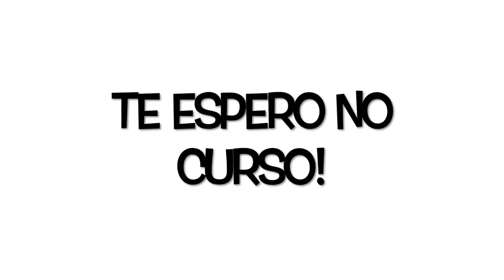5 ERROS DE ETIQUETA QUE VOCÊ COMETE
Neste vídeo mostrei 5 erros comuns de etiqueta à mesa! Espero que gostem!
Observação importante: Este é o Estilo Americano.